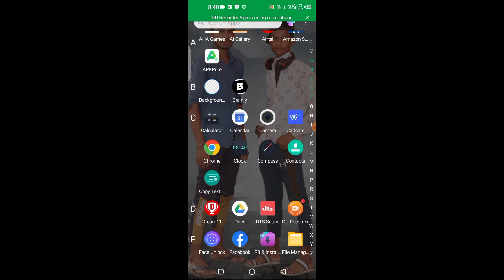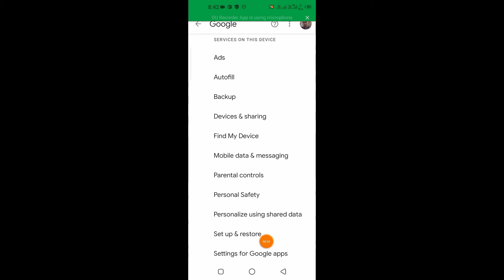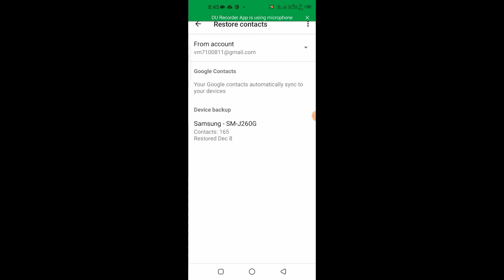Delete number ko wapas kaise laye|| How to recover deleted mobile number||Phone number recovery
Delete number ko wapas kaise laye|| How to recover deleted mobile number

Instagram 👉I'm on Instagram as @vikashmaurya_360. Install the app to follow my photos and videos.

1.My DSLR Camera
2.Boya Mic
3.My Tripod
4.My 2ndTripod
5.Ring Light
6.Black Background

1.